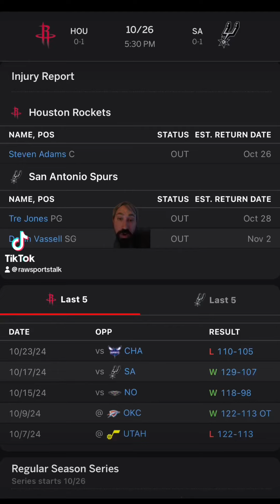San Antonio Spurs VS Houston Rockets : NBA Betting Info For 10/26/24